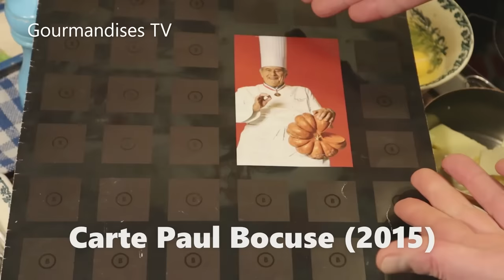LES CRÊPES DE PAUL BOCUSE - Une délicieuse recette inratable sur Gourmandises TV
RECETTE : Une pâte à crêpes parfaite ! pour la Chandeleur et Mardi gras. De belles crêpes fondantes en bouche, moelleuses au bon goût de beurre et d’œufs frais !. La Chandeleur tombe cette année le Vendredi 2 février 2024 et Mardi Gras, mardi 13 février 2024. C'est en 1977 que Paul Bocuse donne sa recette à la télévision sur TF1(Archives INA). Une recette simple et à la portée de toutes et tous, pour la Chandeleur, Mardi gras ou tout au long de l'année. C'est une référence !. La liste des ingrédients figure dans la vidéo. Bon régal !. Christophe.

Avec vos crêpes ? Confiture maison, miel, pâte à tartiner ou simplement nature, au sucre !. Faîtes vous plaisir...

RECIPE: Perfect pancake batter! for Candlemas and Mardi Gras. Beautiful melt-in-the-mouth pancakes, soft and with a great taste of butter and fresh eggs! Candlemas falls this year on Friday February 2, 2024 and Mardi Gras, Tuesday February 13, 2024. It was in 1977 that Paul Bocuse gave his recipe on television on TF1 (INA Archives). A simple recipe accessible to everyone, for Candlemas, Mardi Gras or throughout the year. It's a reference! The list of ingredients is in the video. Enjoy your treat! Christopher.

With your pancakes? Homemade jam, honey, spread or simply plain, with sugar!. Have fun...

SOUTENEZ Gourmandises TV *** N'oubliez pas de vous abonner à notre chaîne 🔔 Pensez à activer la cloche youtube 🔔 pour recevoir une notification lors de la mise en ligne des nouvelles vidéos 🔔 Merci et bon régal !.

© Gourmandises TV - 2023.